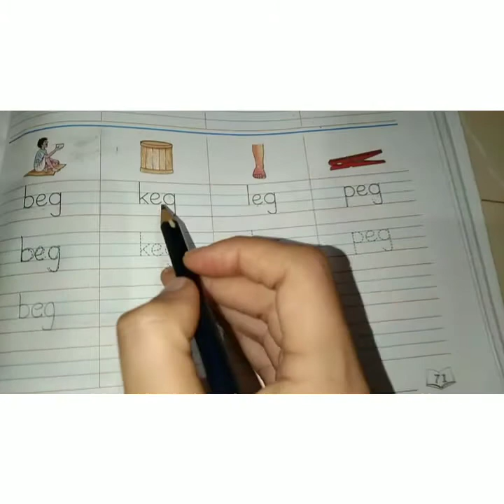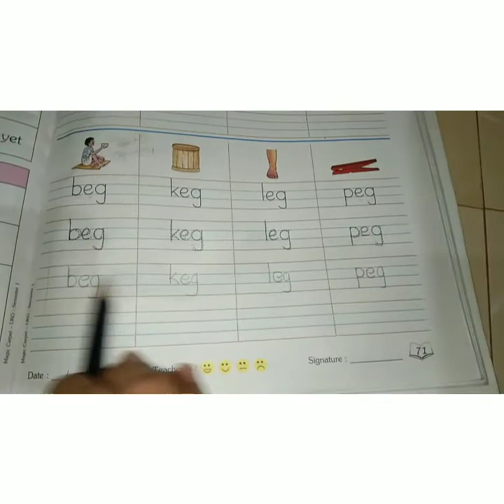Sr Kg, textual work " eg" words part2